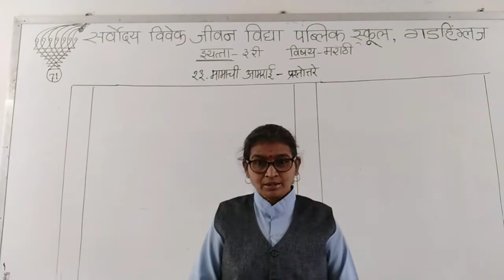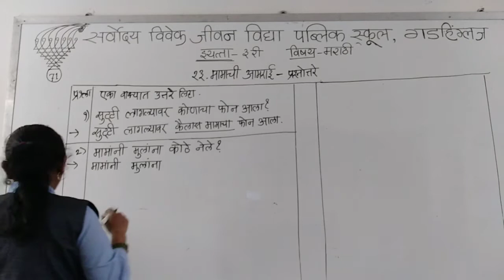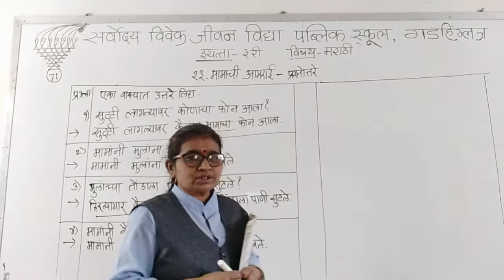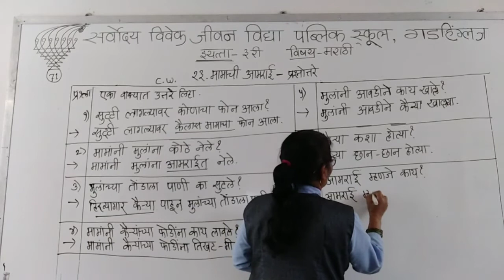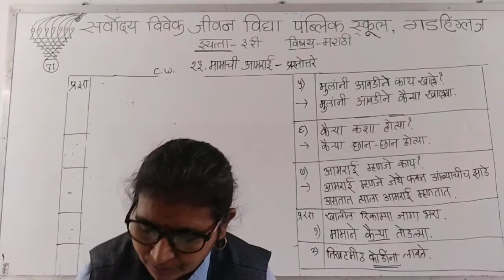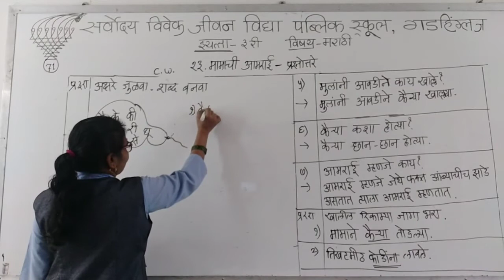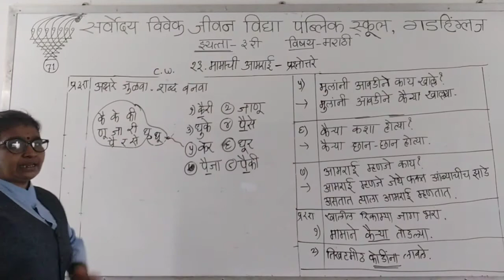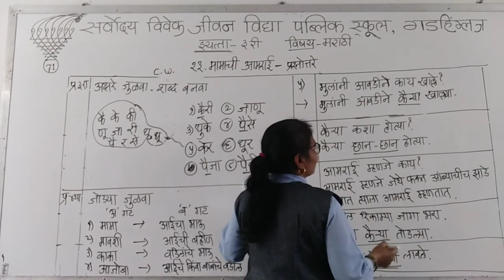SARVODAYA VIVEK JEEVAN VIDYA PUBLIC SCHOOL GADHINGLAJ CLASS STD 3 MARATHI DAY 71